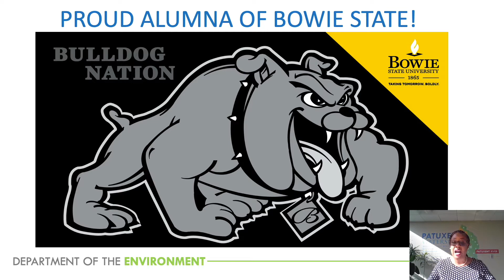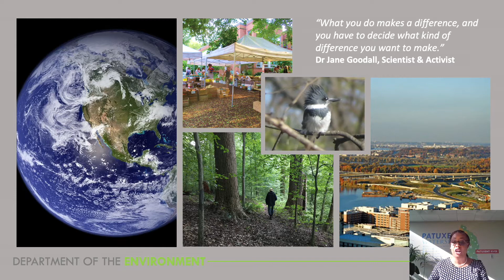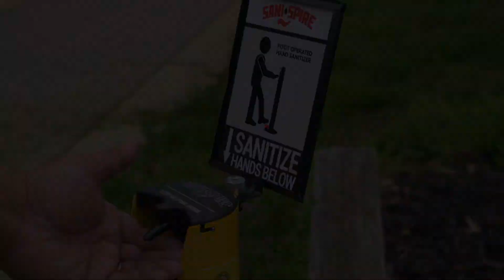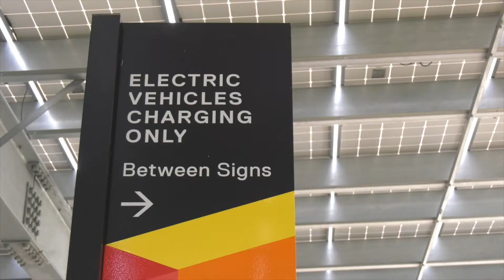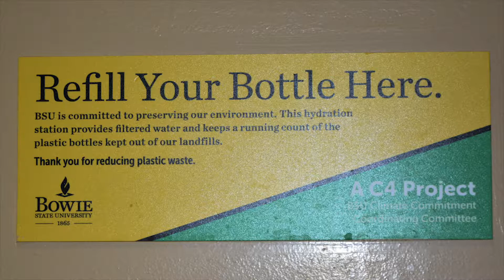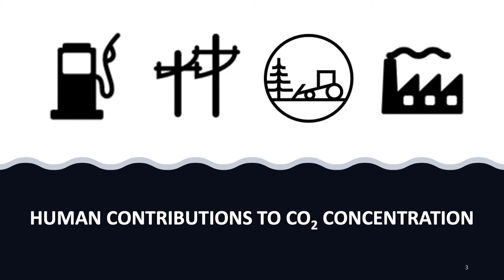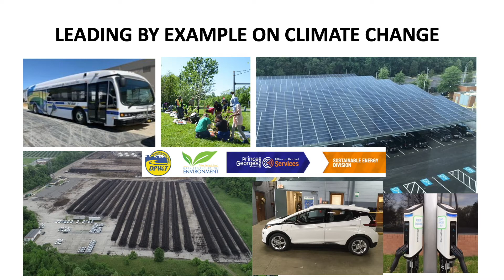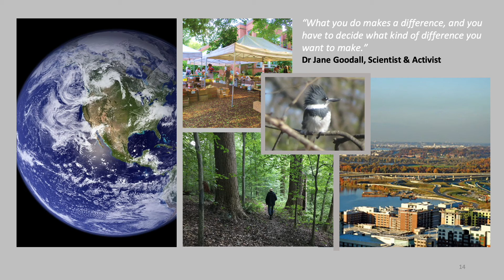Earth Week at Bowie State: Prince George's County Climate Action Plan Preview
Bowie State University hosts the Prince George's Department of Environment in giving county residents a preview of what is to come on the County Climate Action Plan released in September 2021. County executives, along with college students, will give their take on climate issues.